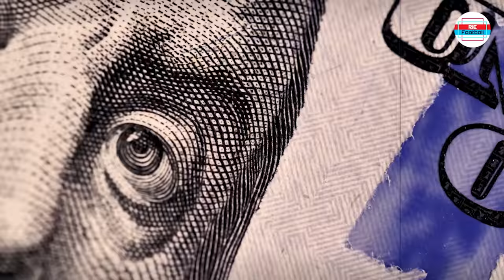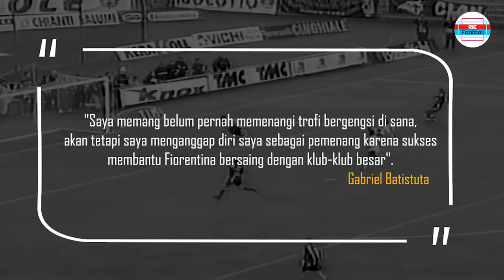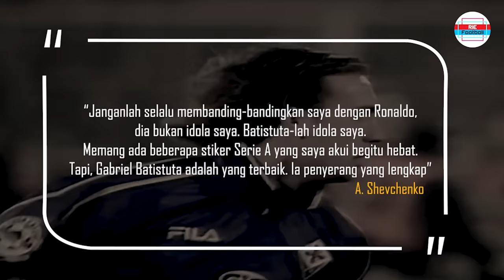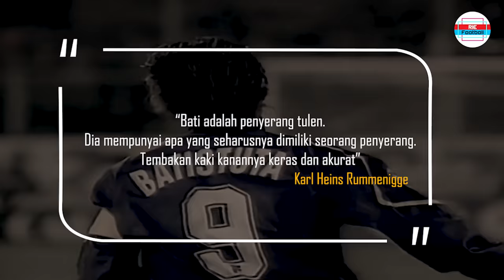SEBERAPA TAJAM GABRIEL BATISTUTA ? (Fiorentina, As Roma, Argentina)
Salah satu striker legendaris, disebut-sebut sebagai "NO 9 sejati" dengan kemampuan mencetak gol dan powershoot yang luar biasa. Gabriel Batistuta, simak kisahnya.